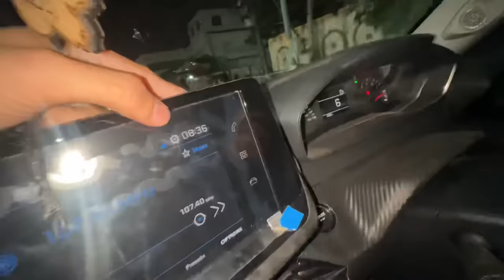Dono ny chupke sy billi khareed li😳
Billa kesa he batao ? 😳

Be happy..